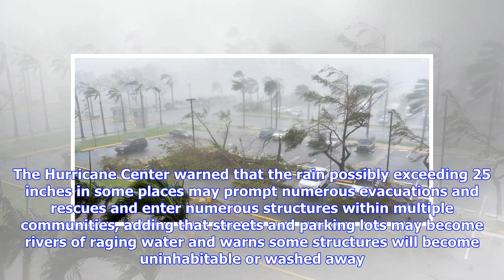Breaking News | Hurricane maria lashes puerto rico with force not seen in 'modern history'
Hurricane maria lashes puerto rico with force not seen in 'modern history'

SAN JUAN Hurricane Maria roared ashore on Puerto Rico on Wednesday as the strongest storm to strike ...